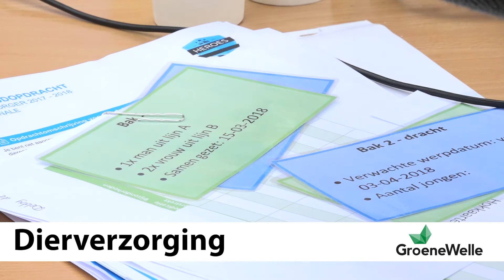Compilatiefilmpje Skills the Finals 2018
De Groene Welle organiseerde dit jaar de vakwedstrijden Paraveterinair, Dierverzorger, Melkveehouder en Paardenhouder. Skills the Finals vond plaats van 15 t/m 17 maart 2018.